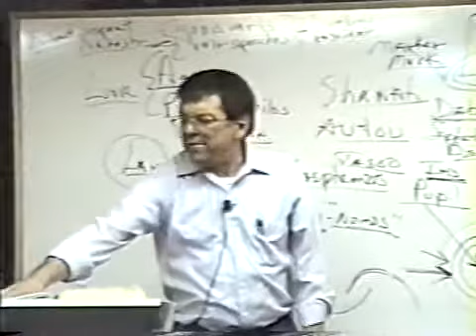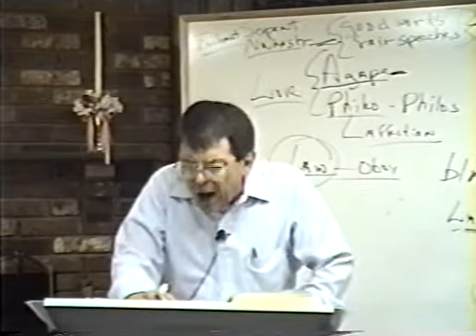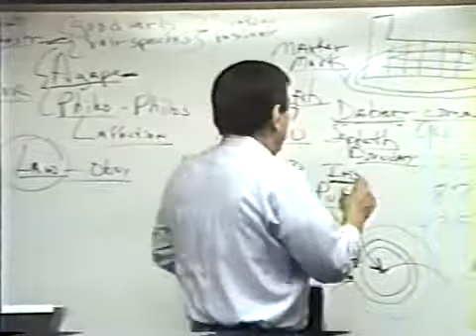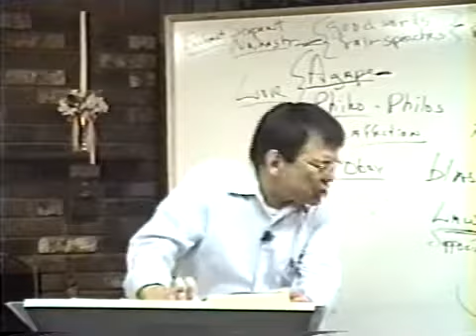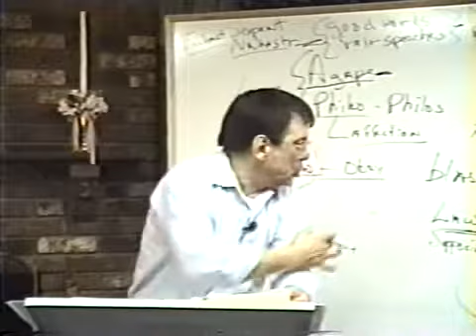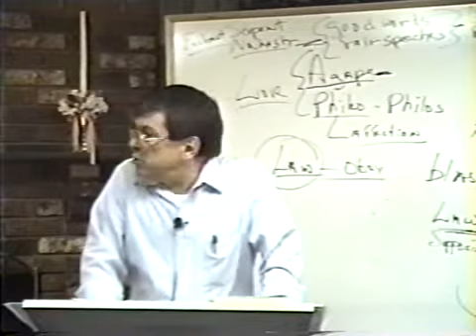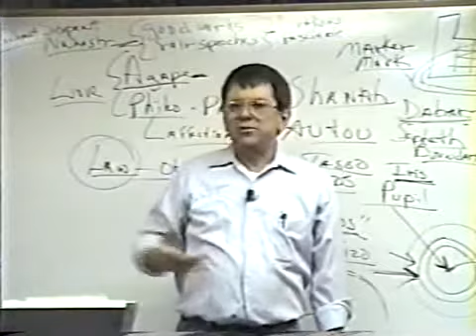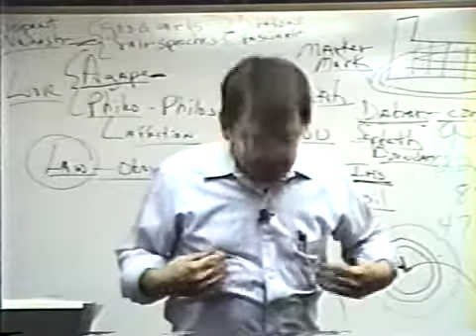0196 Prt4of7 The Name And Mark Of The Beast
0196 The Name And Mark Of The Beast #9 Eyes Of The Lord.

Jim Brown breaks down the word of God in it's original writings and meanings. Don't change the word of God. God never changes!